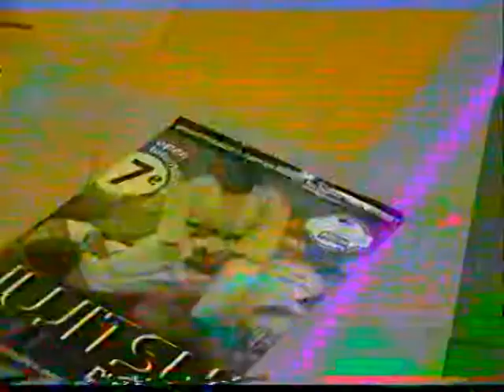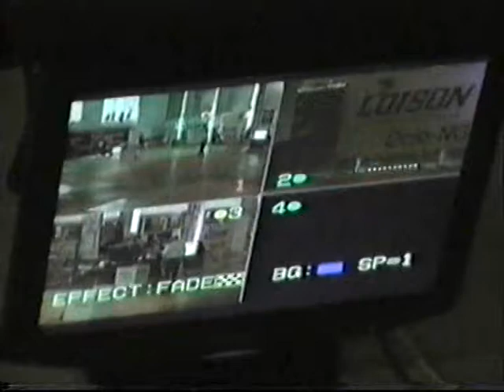extraits de combats judo et ju-jitsu avec CHRISTOPHE MPUTU part.2